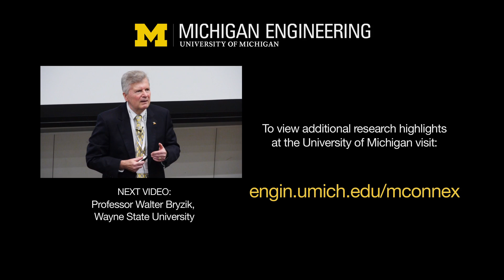Panos Papalambros | 20th Annual ARC Program Review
20th Annual Automotive Research Center Program Review
Professer Panos Papalambros, Chair Integrated System Design and ARC Founding Director.